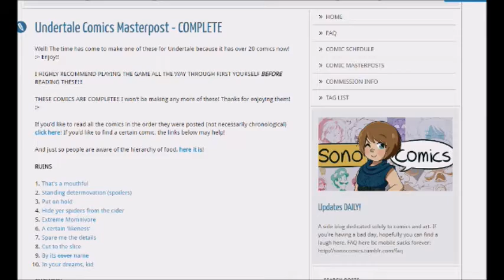Becon 4,5,6,7,8,9,10,11 PL /DUB